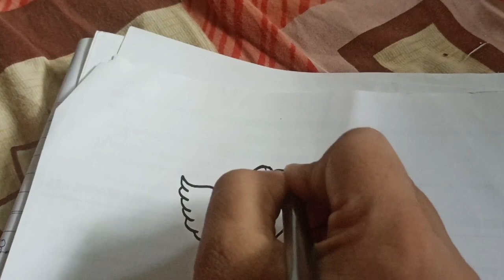How to draw a bird using heart ❤️ || Very easy Step by step